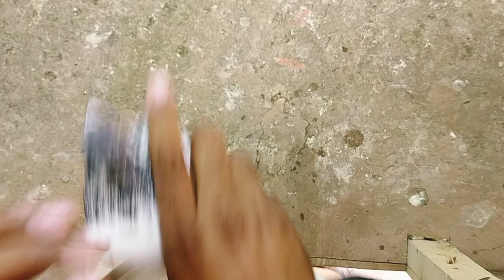16 Sialkoti Kabootar Price 400 Per Piece location Faisalabad 03331670248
اچھے پروازی اور جوڑوں والے کبوتر خریدنے کے لئے رابطہ کریں جنید اعوان فیصل آباد 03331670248

Lal Motion Wale Kabootar
Ch Sakhi Wale Kabootar
79 Wale Kabootar
Kamagar Kabooter
Teddy Kabootar
Golden Kabootar
Dobaz Kabootar
Lal Dobaz Kabootar
Patti Wale Kabootar
Salety Kabootar
Joro Wale Kabootar
Parwazi Kabootar
Galwy Kabootar
Indian Kabootar
35 Wale Kabootar
Chohy Kabootar

Breeder Pigeons Or Parwazi Kabootar Lene K liye Rabta Kare Shukriya